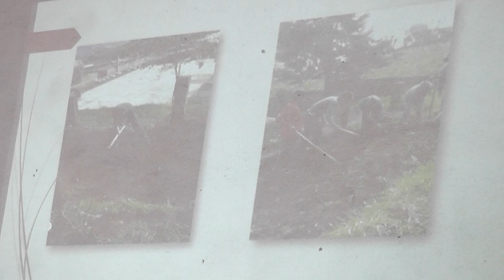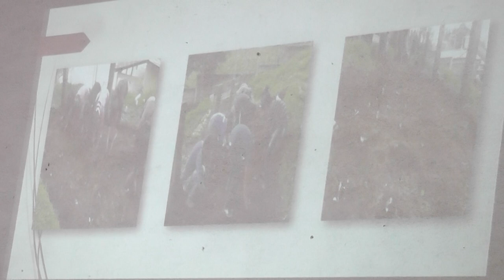Presentación del proyecto "Huerto Escolar"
Patzún, alumnos de la Escuela de "Chuinimachicaj" presentan su proyecto de huerto escolar.